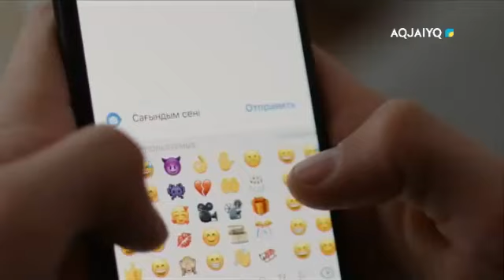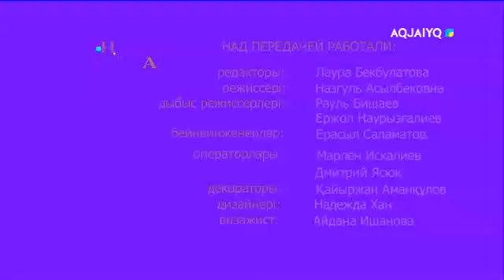Күншуақ (02.02.2021)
aqjai'yq телеарнасы